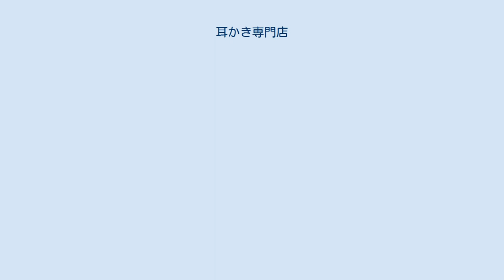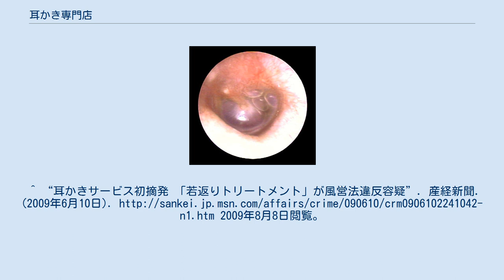耳かき専門店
耳かき専門店（みみかきせんもんてん）とは、耳垢を除去する行為「耳かき」を主体とするエステやリラクゼーションのサービスを行う店舗のことである。
 「耳かき店」、「耳かき屋」、「耳かきエステ」、「耳エステ」、「イヤーエステ」などさまざまな呼び方がある。
おもに都会で癒やしを求める人々に人気を得ていることが多い。
 耳かきを専門とする職業はアジア諸国にもみられるが、ここでは現代日本のものを扱う。
また、耳かきの道具を販売する専門店も「耳かき専門店」と呼ばれることがあるが、ここでは扱わない。
 2005年（平成17年）7月26日に、厚生労働省医政局長が各都道府県知事に対して、「医師法第17条、歯科医師法第17条、および、保健師助産師看護師法第31条の解釈について」という通知で、「耳垢を除去すること（耳垢塞栓の除去を除く）」が医行為（医療行為）ではないと考えられることを通知した 。
それ以前から理容店での追加サービスとして耳かきが行われてはいたが、通達以降、東京・大阪・名古屋・福岡・札幌など日本の大都市を中心に「耳かき専門」などをうたう店舗が増えてきている。
一口に「耳かき」といっても、その業態は多様であるが、顧客は、施術の結果としての健康増進や耳回りの審美性向上よりも、施術中の気持ちの良さを求める点が各業態で共通してみられる。
理容店では男性の理容師が耳かきを行うことも普通であるが、専門店で耳かきを行う施術者（店員）は女性が多く、後述の「ひざまくら型」ではほぼ例外はない。
 「耳かき」を掲げている店舗は、いずれも医療機関や施術所・治療院の類いではないため、健康保険はまったく利用できない。
また、耳垢が硬化していると、医療機関の耳鼻科に通院しないと除去できない場合もある。
 医療行為ではないとされるものの、道具を不衛生なまま使いまわすと感染性の外耳炎・中耳炎・皮膚炎等の炎症や血液感染する感染症を媒介する危険があるため、客ごとに道具の消毒または取り替えを行うことや、耳内に炎症のある客に無理をして施術しないことが必須である。
 耳の図解。
耳かきエステ専門店では、外耳道にファイバースコープを差し入れながら施術するので、鼓膜の近くの耳垢も除去できる。
 ファイバースコープで見た耳の孔の奥 実際に耳かきを行なっている店舗の業態は多種多様であるが、ここではエステ専門店とひざまくら型に大別する。
 耳に特化したエステティックサロンの一種。
耳かきを行う施術者（スタッフ）は耳かきを技能として訓練されている場合が多く、理容師の資格を取得している場合もある。
客は施術用のベッドまたは背もたれ付き椅子に寝かされ、スタッフは白衣などを着用した衛生的な姿で、各種の耳掻き、もしくは、専用ローションを浸した綿棒で施術を行う。
ファイバースコープを用いて客の耳の孔（外耳道）の中をモニターで見せながら施術を行う店もある。
鼓膜に近い部分の耳垢除去も行うこともあるが、外耳道の皮膚が自分での耳かきや体調により荒れていたり、耳垢が耳鼻科医での処置でなければ取れないほど硬化している場合はその限りではない。
耳垢だけでなく抜けた耳毛の産毛もかゆみの原因となるため、耳毛剃りの施術をする店もある。
 このほか、耳や頭部、コースによっては上半身や全身のマッサージなども行うこともある。
客をリラックスさせるためにハーブティーなどが出されることもある。
男性客も利用可能な店が多いが、客層は女性が中心である。
 女性店員のひざまくらによる耳かきを売り物にする店舗。
上記のエステ専門店に比べると、施術者は技能的な訓練を受けていない素人・アルバイト店員であることが多く、耳かき技能のレベルはさまざまであり、鼓膜の安全のために耳かき自体も耳の孔の深くまでは行なわない。
客も耳かきの技術は求めず、若い女性にひざまくらをされることによる癒やしやリラクゼーションを求める傾向が強い。
したがって、女性店員を目当てとする男性客が多く、店のウェブサイトやブログなどで女性のプロフィールを公開している場合が多い。
下記の浴衣（非風俗店）型と準風俗店型がある。
 ^ 医政局長 (2005年7月26日). “医師法第17条、歯科医師法第17条及び保健師助産師看護師法第31条の解釈について（通知） (PDF)”. 厚生労働省. 2009年8月8日閲覧。
^ “耳かきサービス初摘発 「若返りトリートメント」が風営法違反容疑”. 産経新聞. (2009年6月10日).